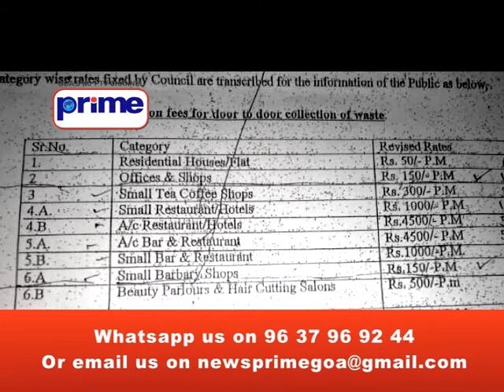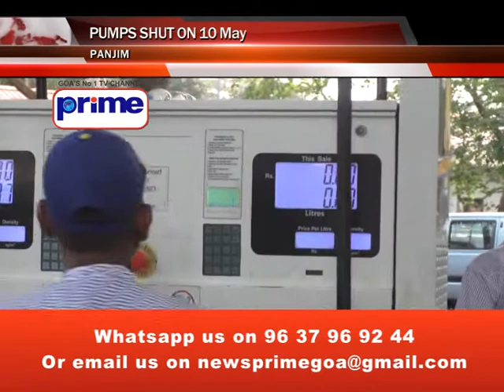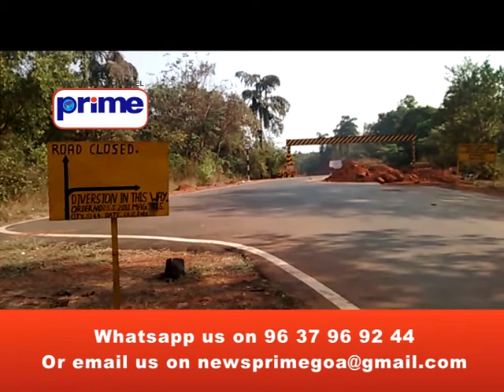PRIME ENGLISH NEWS 11TH APRIL 2017